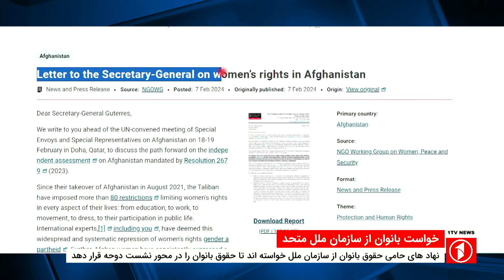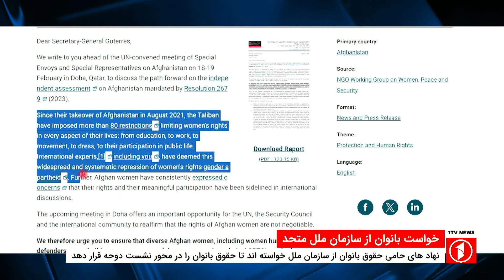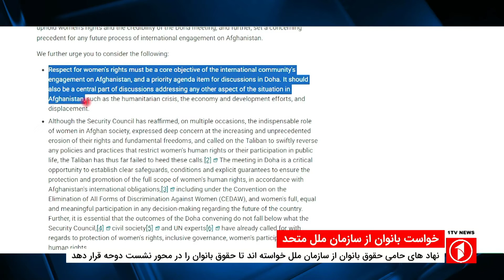خواست بانوان از سازمان ملل متحد